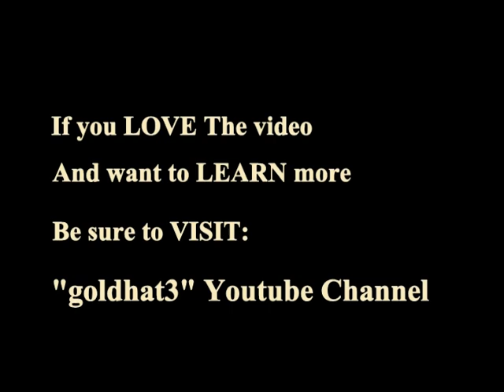Peaceful Easy Feelin' Lesson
How to play Peaceful Easy Feelin' on Guitar.